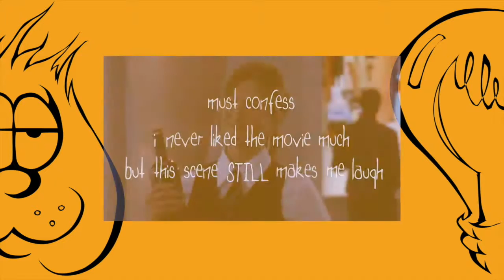dog on my light (S1 Ep24) adlc: ALONG CAME POLLY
art tells the story of why the world lives

dog on my light: an alternative discussion of art, artists and art history, served three ways …

the main section with active pontification on method, madness and medium.
artists that are awesome; flirting with someone’s work you may not have seen but should.
art dans les cinema; fine art in the moving pictures, an analysis.

have to admit, i am not a fan of this movie, but it does contain one moment that always makes me laugh when i think about it.

and thanks to orange umbrella for the musical loan. you can check out his tunes

your subscription is greatly appreciated…
i’m bloomer, b t dub